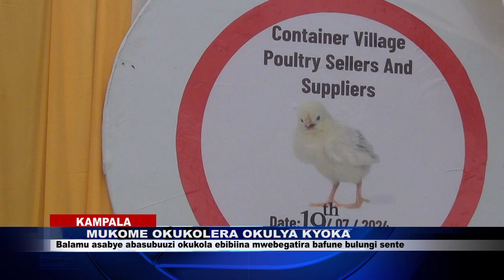mukome okukolera okuky kwokka